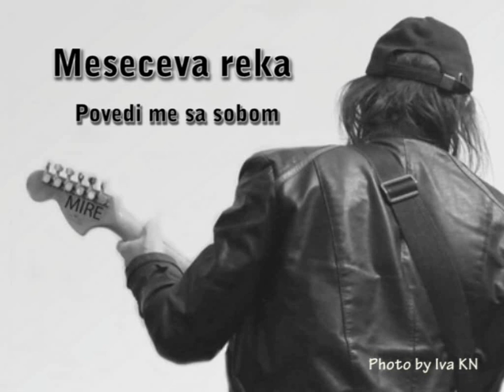Meseceva reka - Povedi me sa sobom